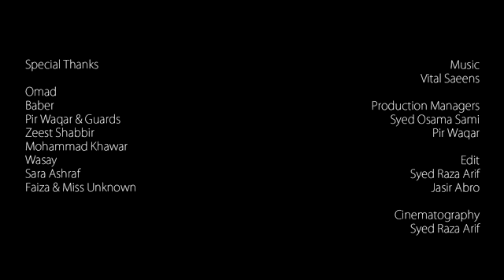Wadere Ka Beta Ali Gul Pir